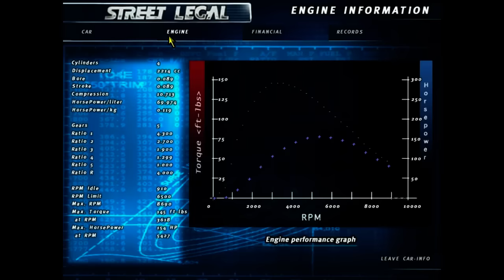Street Legal 1 # VŠECHNY AUTA V GARÁŽI + SAVE ke stažení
Ahoj lidi, dneska tu máme slibované video z garáže která je plná všech dostupných aut ve hře Street Legal 1. Celý save máte ke stažení =)

SKYPE: mahabo_productions